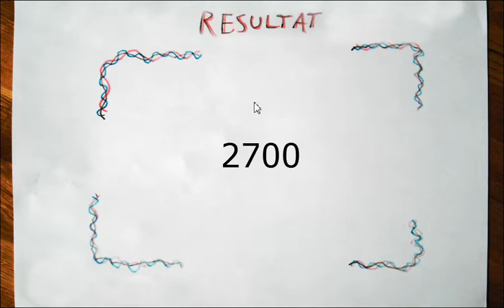Det Officiella EDGE Dataspelet: High Score Run (2700)